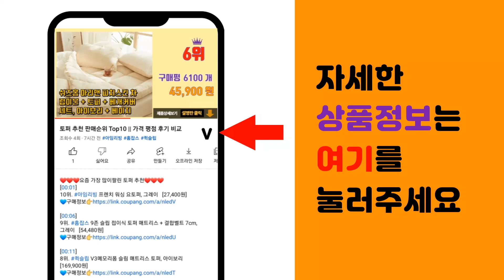글루콤 추천 판매순위 Top10 || 가격 평점 후기 비교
❤️❤️❤️요즘 가장 많이팔린 글루콤 추천❤️❤️❤️

[00:01]
10위. 광동맑은365 에너지플러스 아연 나이아신 이뮨 멀티비타민 30p, 360g, 1개 [43,210원]

[00:06]
9위. 프레스샷 올인원 토탈 영양 앰플 10p, 2개, 150ml [53,800원]

[00:11]
8위. 오쏘몰 이뮨 멀티비타민, 30회분, 1개 [80,000원]

[00:16]
7위. 아임비타 멀티비타민 이뮨샷 7p, 7회분, 3개 [41,310원]

[00:21]
6위. 종근당건강 아임비타 멀티비타민 이뮨샷 40병입, 40회분, 1개 [82,480원]

[00:26]
5위. 크로이터하우스상트베른하르트 이뮨 컴플렉스 30p, 600ml, 1개 [58,000원]

[00:31]
4위. 아임비타 멀티비타민 이뮨샷 7p, 7회분, 2개 [28,040원]

[00:36]
3위. 종근당 이뮨 듀오 멀티비타맥스, 7회분, 2박스 [31,800원]

[00:41]
2위. 종근당 이뮨 듀오 멀티비타맥스, 7회분, 1박스 [15,900원]

[00:46]
1위. 아임비타 멀티비타민 이뮨샷 7p, 7회분, 1개 [14,770원]